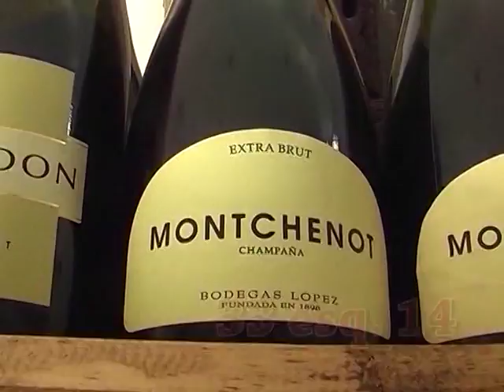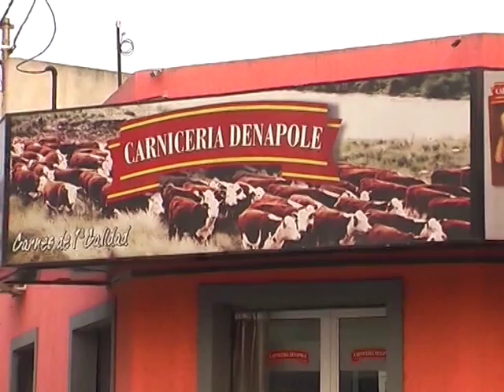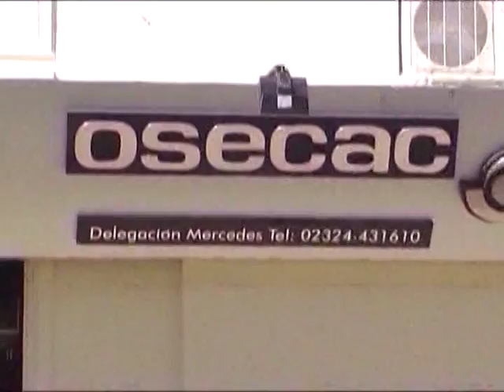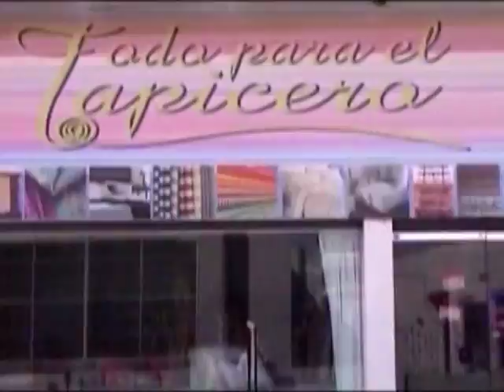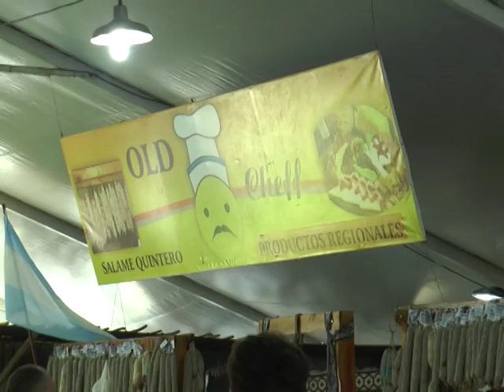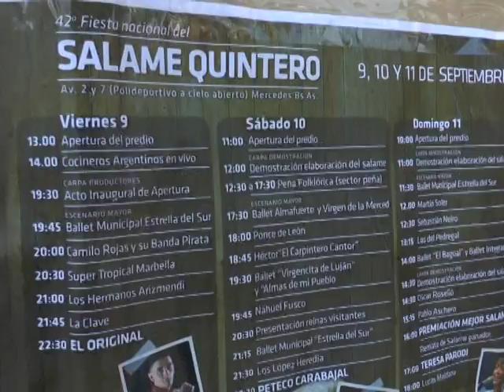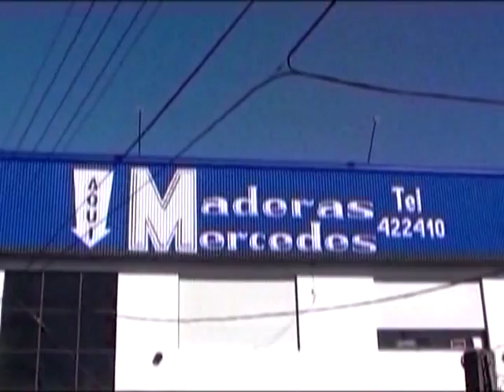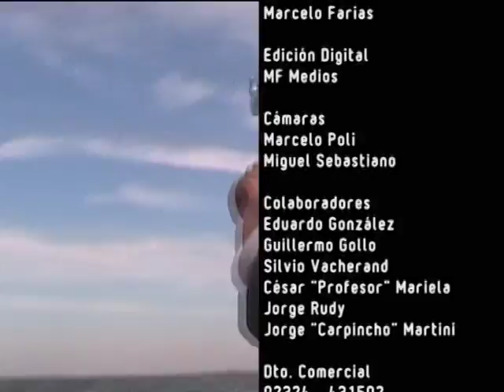Al Aire Libre 07 10 2016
Programa de TV Al aire libre